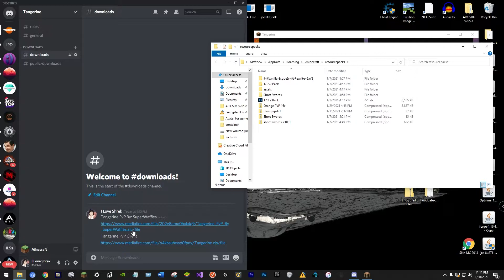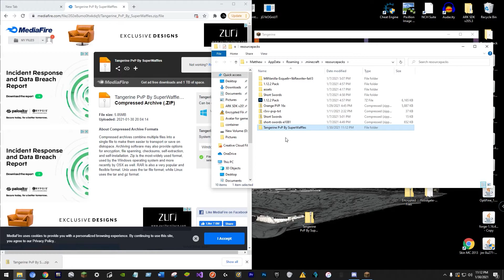How to install Texture Pack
In this video we take you through a step by step tutorial on how to install any Minecraft texture pack, as an example we use the Tangerine Pvp Pack By SuperWaffles.